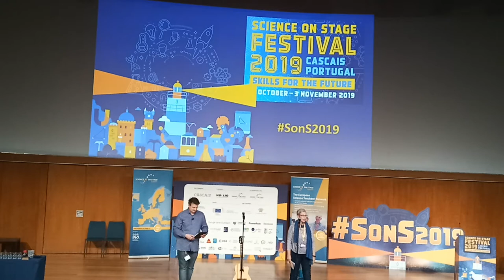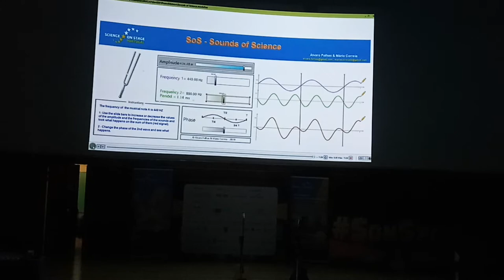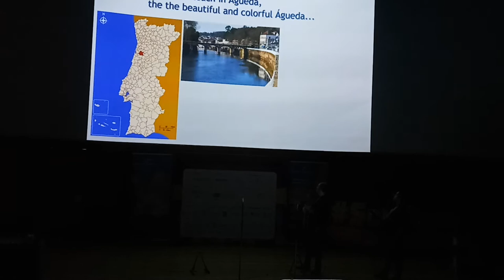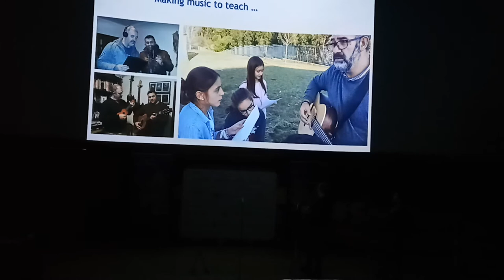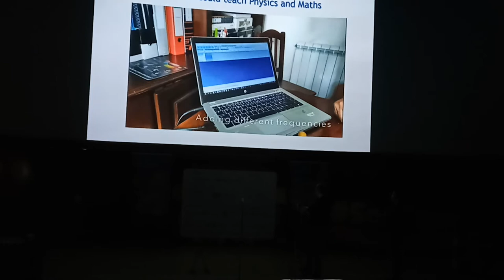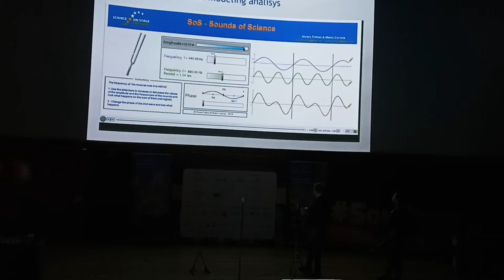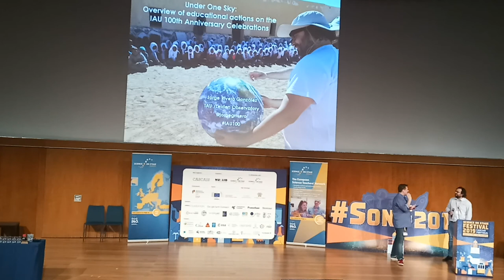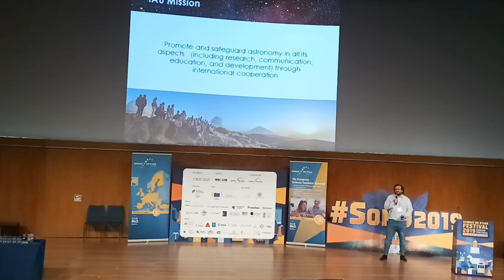SoS – Sounds of Science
3 ноября 2019 г. Четвертый (завершающий) день работы фестиваля Science on Stage SonS2019
SoS – Sounds of Science - Звуки науки,
Mário Correia – Escola Secundária Adolfo Portela – Portugal
Álvaro  Folhas – Escola Secundária Marques Castilho – Portugal
Учитель математики и учитель физики погружают учеников в науку через мир музыки.